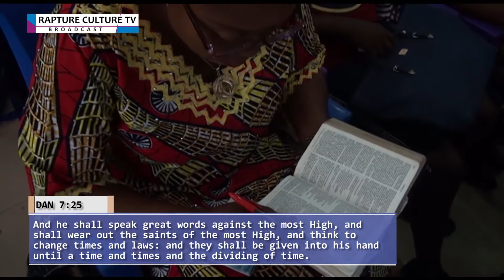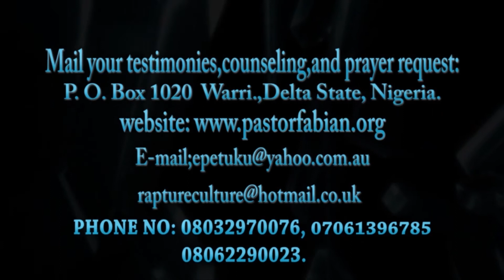PRESS ON TO TAKE HOLD PT4 A - PST. FABIAN EPETUKU | RAPTURE CULTURE MESSAGE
RAPTURE CULTURE MESSAGE WITH: PST FABIAN A. EPETUKU.
Rapture Culture is response to a number of visions God gave me about the rapture. It is a "watcher" and "teller" of current global events and their prophetic relevance to the imminent return of Christ. It sends such alerts to the world so that we can cultivate the culture that will make us rapture-ready. Jesus is coming soon